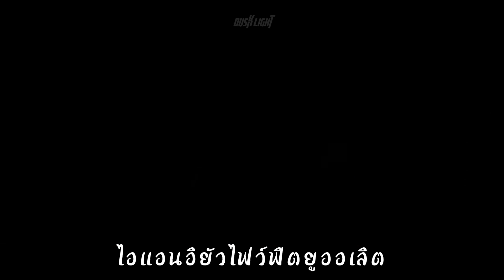โคลอี้(วีร่า)​ x หนูรัตน์ | IdentityV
น่า กัว กว่าฮันก็นังนี่นี่เหละ เฮอะ! บาดเลือดแค้น!
(แหวนเพชร​ x ฟ้า เวอร์)​